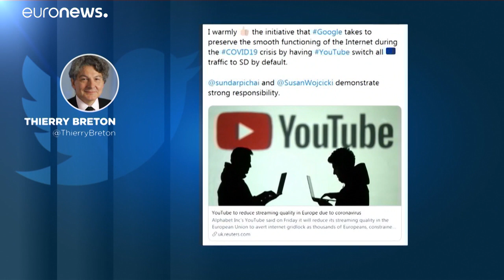Corona-Pandemie: Circa 40 Prozent mehr Internetnutzung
Netzwerkausrüster und Telekombranche sind auf den sprunghaften Anstieg der Internet-Nutzung vorbereitet…